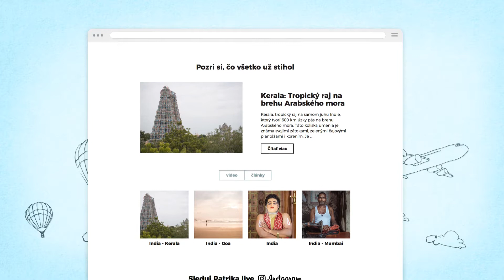Pakuj sa 2017 / Union /Online kampaň